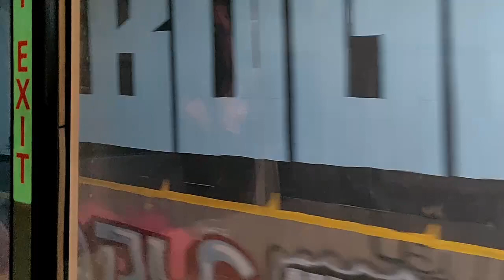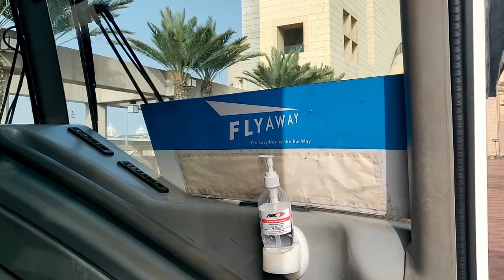Our Trip Back Home To Lake Chapala From US | 7 Minute Video | Retire Ajijic Chapala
Our Trip Back Home To Lake Chapala From US | 7 Minute Video | Lake Chapala | Retire Ajijic Chapala. This video is from our trip to coming back to Mexico from the US. We traveled by Train by Bus and By Plane.

Hello and Welcome to JB’s BIG Adventure. We are Jim and Barbara and have moved to Lake Chapala Jalisco, Mexico. We are in our 60’s and have moved here from the US. Our YouTube channel is devoted to making and producing videos tied to a lot of things about living here at Lake Chapala. You’ll find our videos to be very informational, packed with value, and rich in content. We cover everything from talking about your first visit to Lake Chapala to moving here, the BEST Restaurants, things to do, and see and so much. Videos like ours you won’t find on YouTube. We insert our personal life experiences, making videos about those and sharing them with you our valued subscriber. Blessings, Jim and Barbara If you haven't already done so, we’d like to invite you to subscribe, leave a comment, give us a thumbs up, and hit the bell so you won’t miss any of our exciting and upcoming videos.